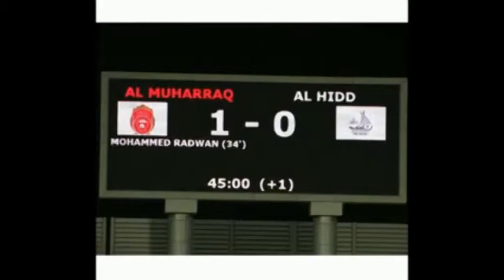Radwan Kalaje رضوان قلعجي